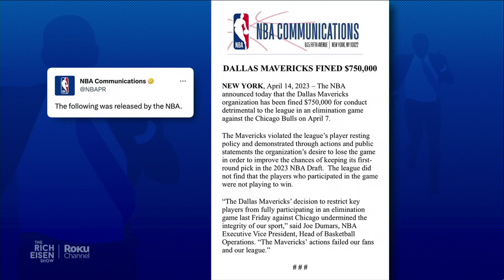Was the Dallas Mavericks’ $750K Fine by the NBA for Tanking Enough? | The Rich Eisen Show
Rich Eisen reacts to the NBA fining Mark Cuban and the Dallas Mavericks for tanking their last game of the regular season when they had a chance to make the Play-in Tournament.